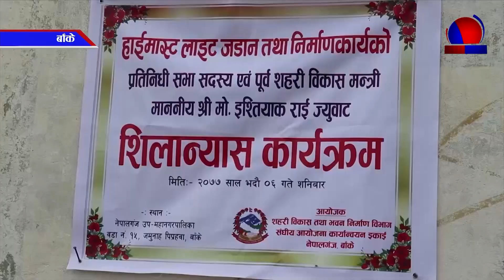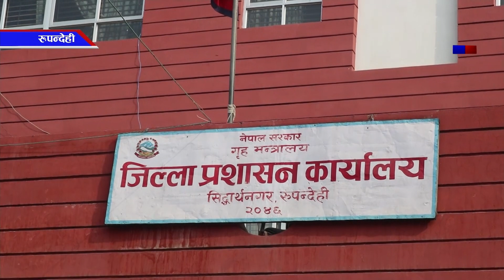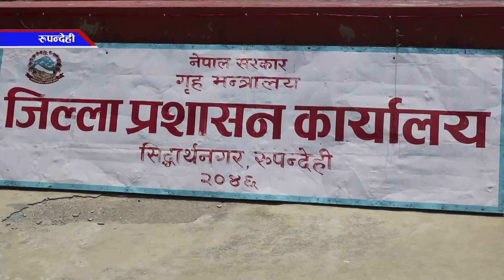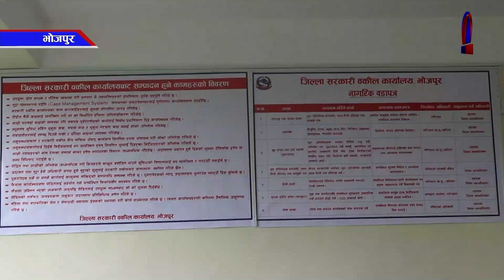Pradesh Samachar || प्रदेश समाचार - 2077 Bhadra 08